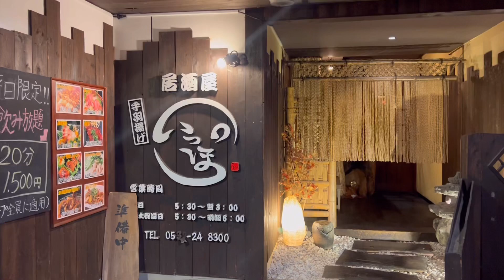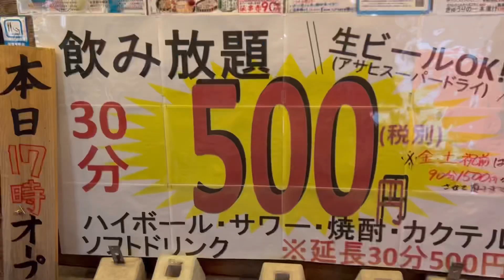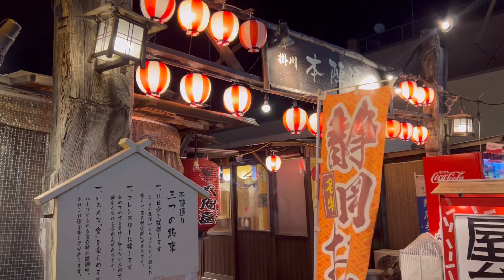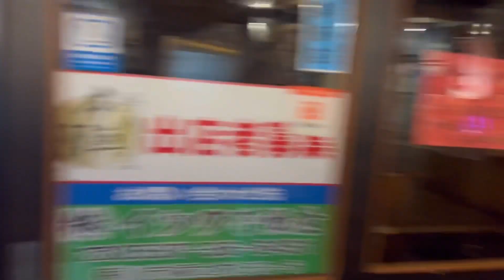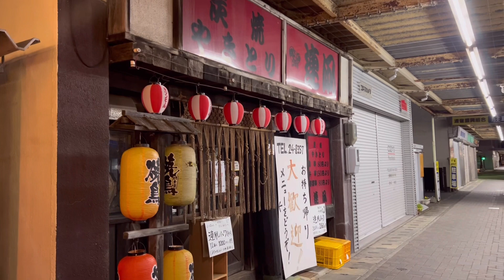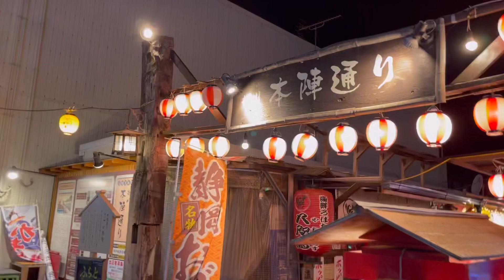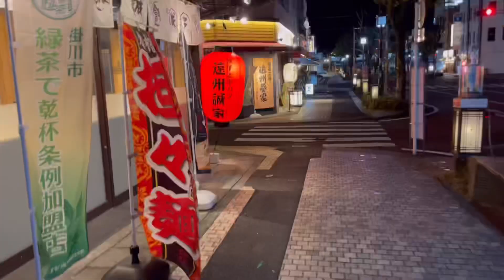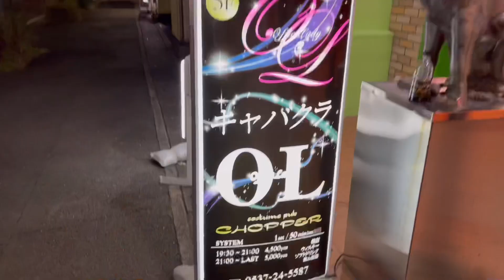蔓延防止は従うのか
静岡県掛川市にも蔓延防止が発令されました。自殺者が年間3万人以上、コロナでの死者は？　生活困窮者が出て今後はどの位増えるのか？能力の無い無能な政治家を何とかして欲しい。　川勝知事は私は好きです。上の圧力に今回は負けましたね。